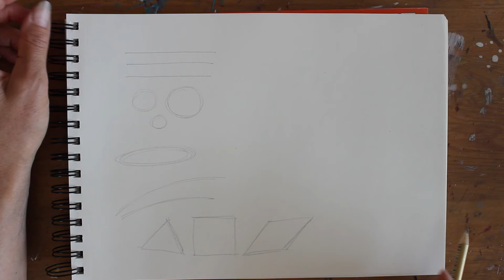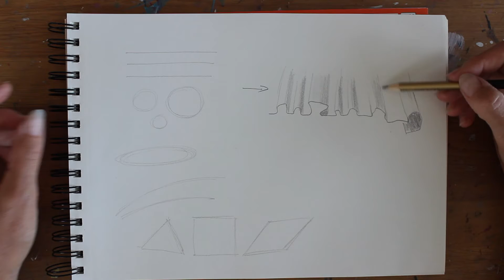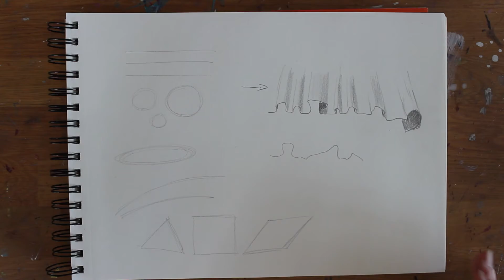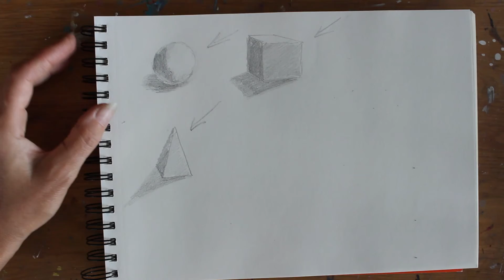Kresba od A do Z - 3. díl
Obsáhlý kurz „Kresba od A do Z" je určen pro úplné začátečníky a věčné začátečníky. Kurzem vás provede Hana Danková, malířka a dlouholetá lektorka kurzů malby a kresby.

V tomto díle se pustíte do stínování. To je nejjednodušší u geometrických těles.

Zjistíte, jak se na svět dívá malíř. Dozvíte se, jak vidět světlo a stín. Naučíte se stínovat a šrafovat, nakreslíte si drapérii, několik různých zátiší a také kytici ve váze. Osvojíte si zákonitosti perspektivy a postupně od úplných základů kresby dojdete až k portrétům. Začnete portrétem podle fotografie, na závěr si vyzkoušíte i portrét podle reálného modelu. V bonusovém dílu se seznámíte s technikou sketchingu.

V kurzu se naučíte:
- čeho si při kreslení všímat
- jak stínovat a šrafovat
- jak pracovat s tužkou a uhlem
- jak překreslovat obrázky podle předlohy
- jak kreslit podle skutečnosti
- jak kreslit zátiší, drapérii nebo květiny
- jak kreslit portrét podle fotografie
- jak kreslit portrét podle živého modelu

Cílem lektorky je, abyste po absolvování kurzu „Kresba od A do Z" byli schopni kreslit své vlastní obrázky podle skutečnosti, ne jenom napodobovat obrazy někoho jiného. To znamená, že se budete učit kreslit to, co vidíte, jedinečným způsobem, jakým to vy osobně vnímáte a jak to chce nakreslit vaše vlastní ruka. Díky tomu budou vaše obrázky obsahovat opravdu něco z vás.

Kurz vám proto ukáže mimo jiné i to, jak důležité je umět se dívat. Možná vás inspiruje více si všímat světa kolem sebe, což je samozřejmě důležité nejen pro kresbu, ale pro jakoukoli další výtvarnou činnost.

KPR DANK KRES N3